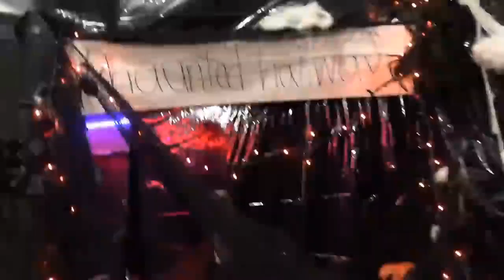SML Parody - Jeffy's Evil Dog! (CLIP)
Jeffy gets a new puppy, and it's evil!

Special thanks to @SMLYTPMovies for making this series possible.